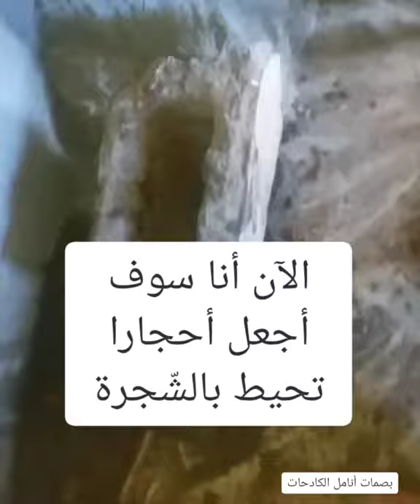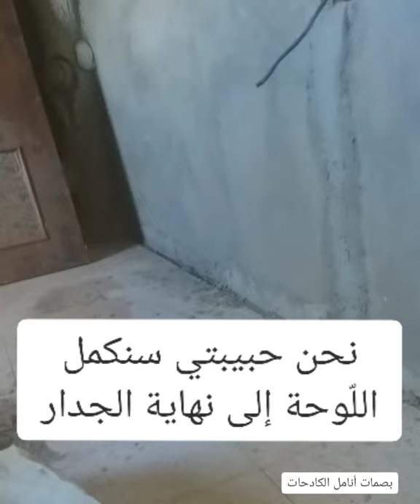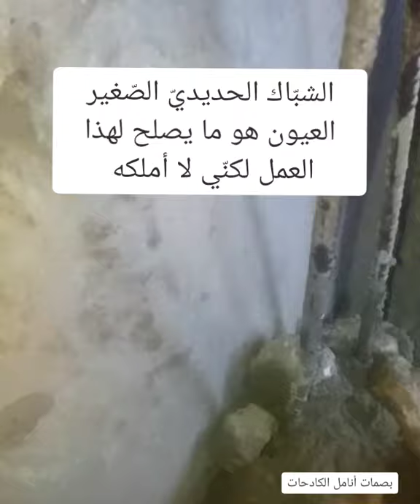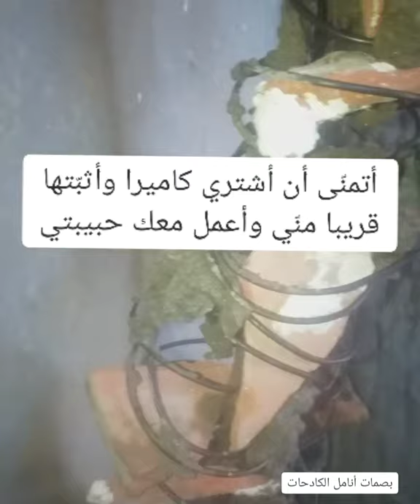كيف تصنعين لوحة جداريّة إسمنتية رائعة -15 فيفري 2021 -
- السلام عليكم والرحمة والبركة
- الحلقة الأربعون من قناة أنامل ناعمة
- السّلام عليكم والرّحمة والبركة
- أهلا بكم في بيتكم المتواضع الّذي ستتعلّمون فيه صناعة كلّ جميل بإذن الله
- أبنائي وبناتي ما عنيته بكلّ جميل هو ديكورات حوائط رائعة
- إمكانياتي بسيطة وطموحاتي كبيرة وما أريد أن أوصله إليكم هو ما تستطيع فعله المرأة في كل زمان ومكان
- تسير المرأة في بيتها أثناء القيام بأشغالها مسافة أطول من الّتي يمشيها الرّجل ذهابا وإيّابا أثناء عمله فلا الرّجل يستهين بكدّ المرأة ولا المرأة تستهين بكدّ الرّجل
- تحيّاتي للجميع واحترامي .
-- alhalqat alssabet eshrt min qanat 'anamil naaeimatan - alsslam ealaykum walrrhmt walbarika - 'ahlaan bikum fi baytikum almutawadie alldhy sttellmwn fih sinaeatan kl jamil bi'iidhn allah - 'abnayiy wbnaty ma eunyatah bkl jamil hu dikurat hawayit rayiea - 'iimkaniatiun basitat watumuhatiun kabirat wama 'urid 'an 'awsalah 'iilaykum hu ma tastatie faealah almar'at fi kl zman wamakan - tasir almar'at fi baytiha 'athna' alqiam bi'ashghaliha masafat 'atwal min allty ytmshshaha alrrjl dhahabaan w'iyaba 'athna' eamalih fala alrrjl yastahin bkd almar'at wala almar'at tastahin bkd alrrjl - thyaty liljamie   waihtiramiin .

- The seventeenth episode of soft fingertip channel Peace, mercy and blessings be upon you Welcome to your humble home in which you will learn to make all beautiful things, God willing - My sons and daughters, what I meant all beautifully are wonderful wall decorations My capabilities are simple and my ambitions are great, and what I want to convey to you is what women can do at all times and places. - A woman walks in her home while doing her work a longer distance than a man walks back and forth during his work, so the man does not underestimate the woman’s labor, nor does the woman underestimate the man’s labor Greetings to everyone and my respect .